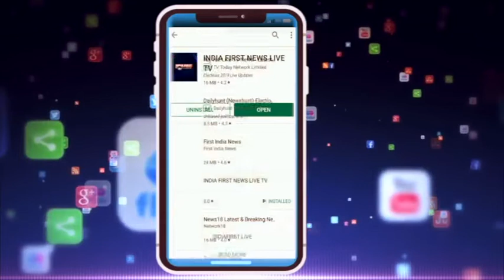Medical Teacher Protest. मेडिकल टीचरो का ऐलान ए जंग ।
सभी सरकारी कर्मचारियों को जब सातवें वेतनमान का लाभ दिया जा रहा है ... तो मेडिकल टीचरो को क्यों नही ...?? ये सवाल है मप्र के सैकड़ों मेडिकल टीचरो का । सरकार के दोहरे मापदंडों से परेशान .. मेडिकल टीचर एसोसिएशन अब अपने हक़ के लिये .. सड़कों पर उतरने जा रही है ।
सातवें वेतनमान की माँग और अन्य विसंगतियों को लेकर ... मेडिकल टीचर्स एसोसिएशन ने पिछले दिनों ... भोपाल के गांधी मेडिकल कॉलेज में बड़ा प्रदर्शन किया था ... इस दौरान कई स्वास्थ्य सेवाओं पर बुरा असर भी पड़ा था ... हालाँकि मरीज़ों समस्याओं के मद्देनज़र ... मेडिकल टीचर्स एसोसिएशन ने .. अपने धरने प्रदर्शन को रोक लिया लेकिन सरकार के रुख़ में कोई तब्दीली और आश्वासनों को पूरा ना होता देख ... अब मप्र का मेडिकल टीचर्स एसोसिएशन आर पार के मूड में नज़र आ रहा है ।
सत्रह सितंबर को होने वाले प्रदर्शन को लेकर ... मेडिकल टीचर्स एसोसिएशन ने बडी तैयारी की है एसोसिएशन को दीगर मेडिकल संगठनों का भी समर्थन मिल रहा है ... ऐसे में प्रदेश सरकार के लिये .. इस प्रदर्शन को नज़रअंदाज़ करना ... आसान नही होगा ।